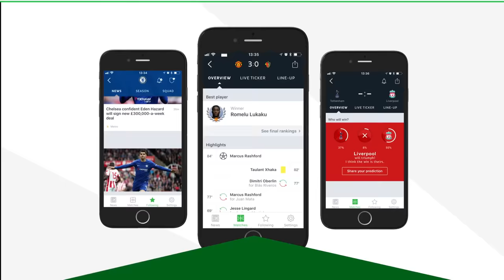KEREM DEMIRBAY - Genius Skills, Passes, Goals & Assists - 2017/2018 (HD)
Kerem Demirbay ► ScoutNation™ - Home of Football: Reviews for YOU, chosen by YOU.
Kerem Demirbay is a 24 year old German/Turkish footballer who plays for TSG 1899 Hoffenheim. This video shows all of his goals, assists and overall play from Club friendlies, International friendlies and the Confederations Cup of 2017/18 season up until the date this review was published.

Song Name #1: Nicolas Haelg & Megan Davies - Summertime Sadness
Song Name #2: Axity - Freedom